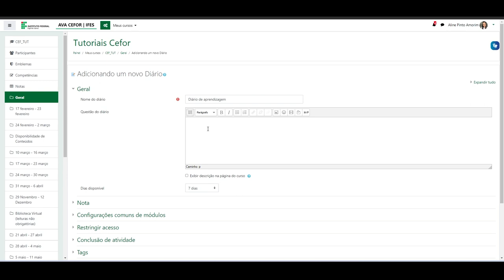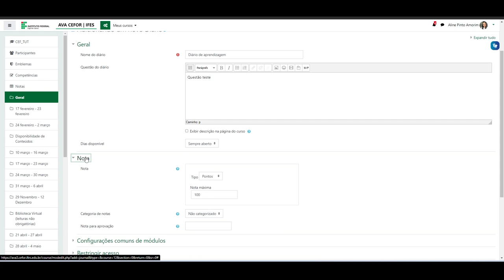Como inserir Diário (Moodle 3.9)